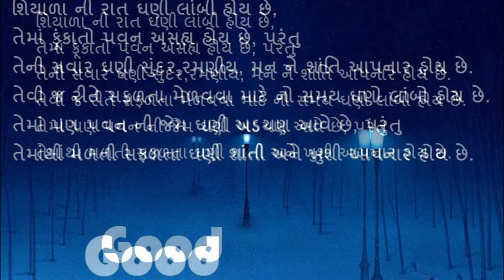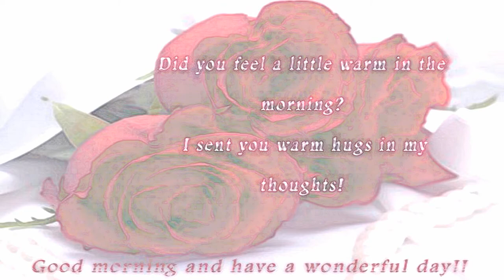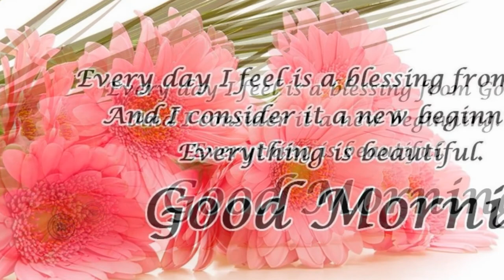good morning with flowers images, kids pictures and wallpaper videos for whatsapp status